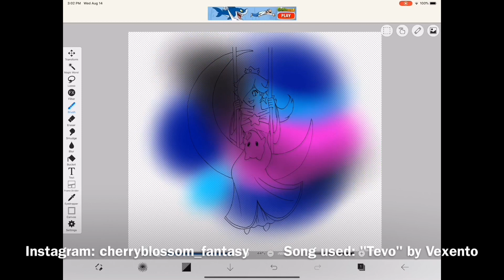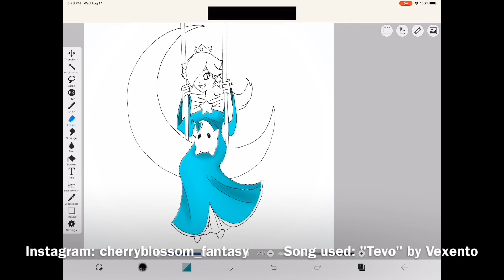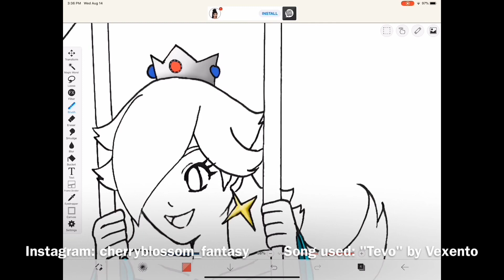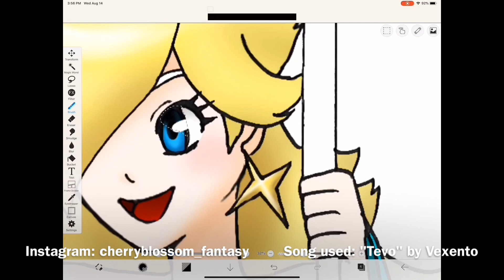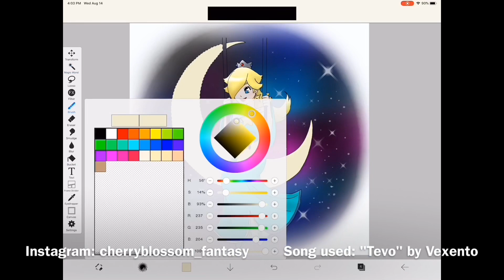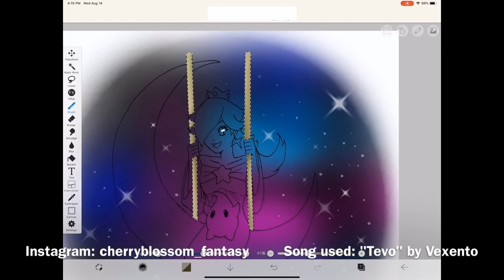Rosalina drawing (coloring)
Instagram.com/cherryblossom_fantasy
Facebook.com/jennychoiart